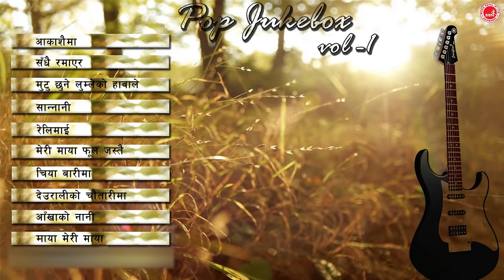Nepali Pop Songs | Aakasaima | Meri Okely | Maya Meri Maya | Dekhe Timilai | Deurai Ko Chautari Ma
Nepali Pop Songs | Aakasaima | Meri Okely | Maya Meri Maya | Dekhe Timilai | Deurai Ko Chautari Ma only on Music Nepal official YouTube Channel.

Rights for this video for YouTube Platform is with Music Nepal

Nepali Pop Songs
00:01 - Aakasaima Chil Udyo
04:28 - Meri Okely (Sadhai Ramayera)
09:30 - Mutu Chune Lumle Ko Hawa Le
14:22 - Sannani Timilai
19:27 - Relimai Relimai
24:59 - Meri Maya Phool Jastai
28:55 - Dekhe Timilai Hijo Hai Rati
33:21 - Deurali Ko Chautari Ma
37:34 - Aakhako Nani Hau Timi
42:39 - Maya Meri Maya

Listen Live!